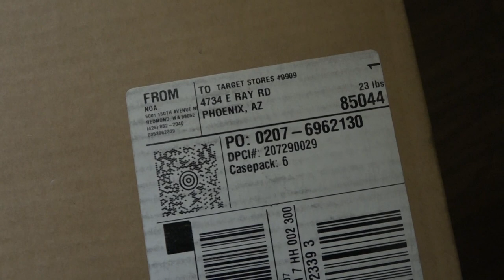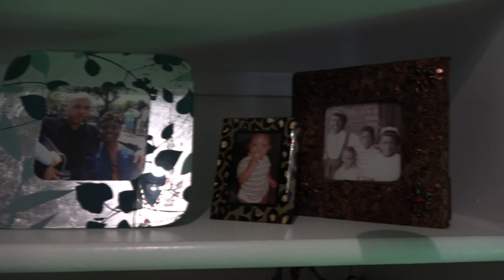Protect your package deliveries